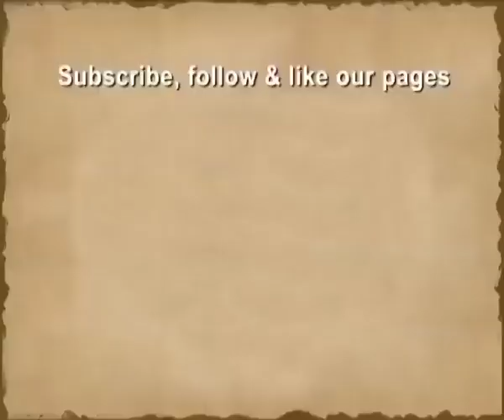Bhakti Sangeet | SK Sharma & Party